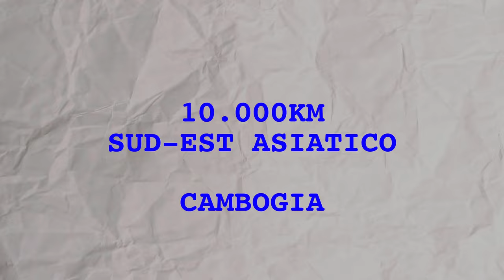COMPRERESTI MAI QUI ? - L’unico Market alimentare dell'oro al mondo • SNAKE ep.60 🐍